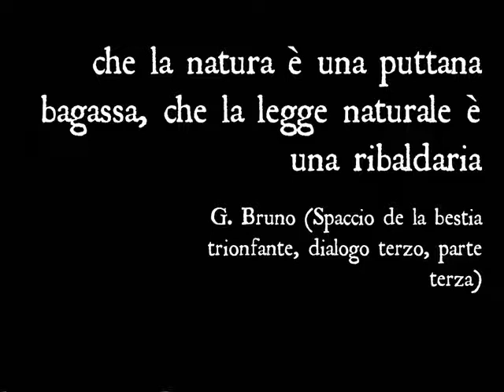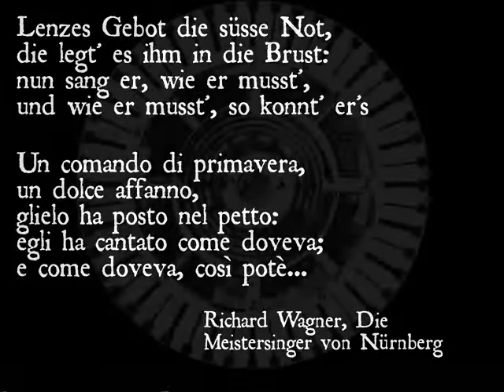Pan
Il Cristianesimo come contro natura, come negazione e condanna degli impulsi naturali e creazione dell'idea del peccato:"Vi sono infatti eunuchi che sono nati così dal ventre della madre; ve ne sono alcuni che sono stati resi eunuchi dagli uomini, e vi sono altri che si sono fatti eunuchi per il regno dei cieli. Chi può capire, capisca" (Mt 19,12) e anche "ma io vi dico: chiunque guarda una donna per desiderarla, ha già commesso adulterio con lei nel suo cuore. Se il tuo occhio destro ti è occasione di scandalo, cavalo e gettalo via da te: conviene che perisca uno dei tuoi membri, piuttosto che tutto il tuo corpo venga gettato nella Geenna" (Mt5,28-29).
Questa condizione, così bene espressa da Bruno nella frase dello "Spaccio" citata nel video, è un concetto che verrà ripreso da molti filosofi, tra cui si ricorda Nietzsche."È stato il cristianesimo che ha introdotto il diavolo nel mondo; è stato il cristianesimo che ha portato il peccato nel mondo [...] sussiste tuttora la credenza nella malattia che esso ha insegnato e diffuso. (Umano, troppo umano), oppure: "La natura è malvagia, dice il cristianesimo; non sarebbe dunque il cristianesimo una cosa contro natura? Altrimenti, in base al suo giudizio, sarebbe qualcosa di malvagio" (Frammenti postumi).
"La decisione dei cristiani di vedere il mondo come brutto e cattivo ha reso il mondo brutto e cattivo" (La gaia scienza).
Anche per Nietzsche è buono tutto ciò che è conforme alla natura, alla forza, alla spinta che la sensibilità esercita in ciascuno di noi; detto nella sua terminologia: alla volontà di potenza. Reprimere quest'impulso porta ad una forzatura, ad un contro-natura: tale è la dottrina cristiana.
Questo nucleo concettuale è così bene espresso, nella forza della propria latenza, nella frase citata nel video, che pronuncia Sachs nei Maestri Cantori: "Lenzes Gebot..., un comando di primavera...".
La condanna e rimozione degli impulsi naturali sarà anche un'idea cara a Freud, che vedrà in essa una delle cause del sorgere della società civile antica e moderna ma anche delle nevrosi e malattie. Essa è anche l'estrema paura che ha l'uomo nel non sapersi assumere la responsabilità del non senso del concetto di responsabilità (l'Io guidato dall'Es) e di non sussistenza e non esistenza del libero arbitrio, su cui si basa appunto il contratto sociale e civile (cfr. S. Freud, Das Ich und das Es, 1922). L'uomo è dominato non dalla ragione ma dalla forza che si sprigiona dall'inconscio. Secondo Freud infatti, l'Io si trova "a cavallo" della propria parte inconscia, "a cavallo" dell'Es, e questo cavallo si dirige non dove vuole il cavaliere, ma dove vuole esso stesso. L'uomo non è così libero: non esiste libertà, ma solo condizionamento conscio o inconscio che sia.
Le conseguenze di queste teorie filosofiche sono dai più trascurate e neglette. Questo perché, se attuate, esse porterebbero alla distruzione della società, e della cosiddetta libertà che vige tra noi. Si discute a sproposito di libertà, di democrazia e cose simili, ma non si riflette abbastanza sull'origine, sui fondamenti e sul significato profondo che tali concetti hanno rivestito nella storia del pensiero filosofico e rivestono nella pratica vita di tutti i giorni. C'è ipocrisia e, parafrasando Heidegger-aristotele, "mancanza di educazione nel pensiero". Se tutto ciò che è naturale è nello stesso tempo buono, allora non si deve giudicare nulla, né si devono fare discriminazioni di alcun genere, ma facendo questo la società si sfalderebbe.
Ecco allora che la limitazione degli impulsi sensibili che il cristianesimo proprone, può essere letta dai filosofi della sociologia come una strategia per mantenere in piedi le società ed i consorzi umani, e così forse è stato sin dai tempi più antichi; a questo è così probabilmente dovuta la nascita di ciò che chiamiano religione. Un modo per convivere, per evitare che l'uomo si distrugga, ma allora anche questo sarebbe proprio la stessa legge naturale che vuole intatta la conservazione della specie. Tutto è legge naturale, anche ciò che sembra essere contrario ad essa?

testo iniziale: Giordano Bruno, Spaccio de la bestia trionfante, dialogo terzo, parte terza
musica e testo: Richard Wagner, Die Meistersinger von Nürnberg, II auf. III Sz. (Wie duftet doch der Flieder)